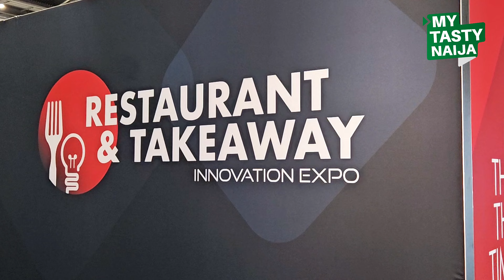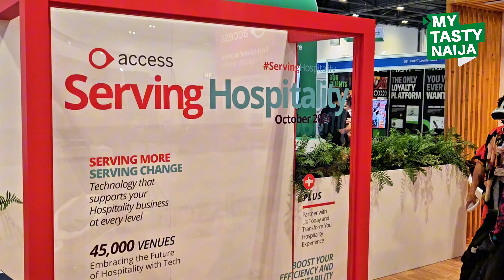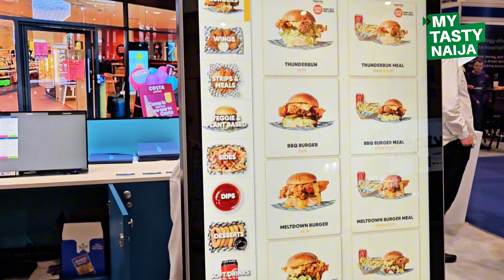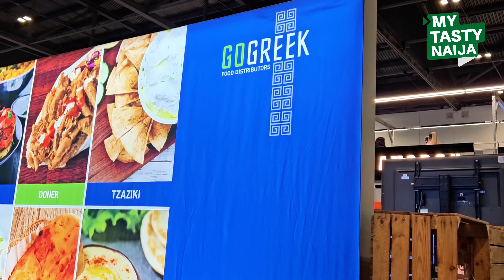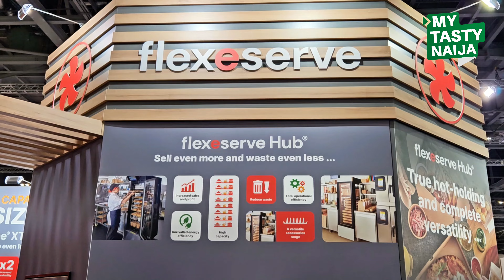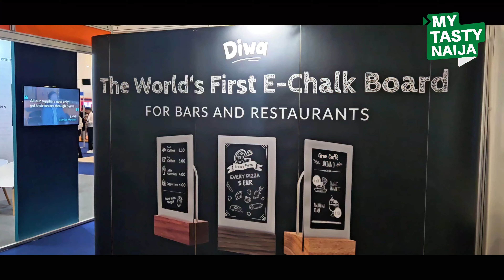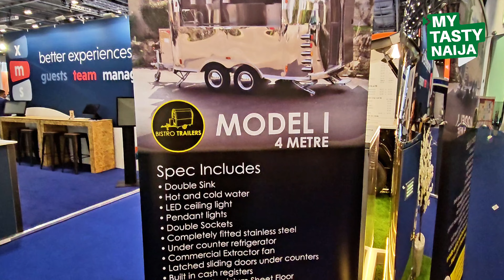I Was Wowed At The Trade Expo That Powers The UK's £21B Restaurant Industry | My Tasty Naija EP38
Welcome to a special edition of My Tasty Naija! Today, we're at the Restaurant and Takeaway Innovation Expo 2024 in London, where the latest trends, technology, and innovations in the food industry are on full display. From cutting-edge kitchen solutions to breakthrough food concepts, we're here to explore how the future of dining is shaping up.

For Special Offers - Sign Up To Our Mailing Via Contact Form